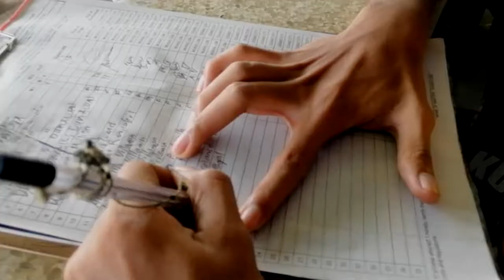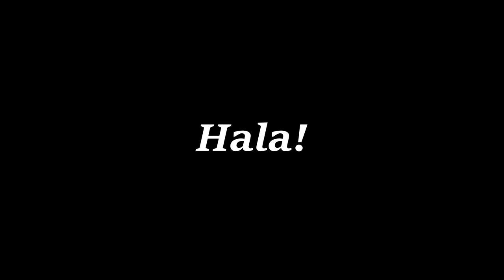MGA KALOKOHAN SA LOOB NG BAGONG MALUPITANG SECRET CLUB | myVlogs #7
I RECOMMEND TO WATCH IN 480p ABOVE FOR HIGH QUALITY.